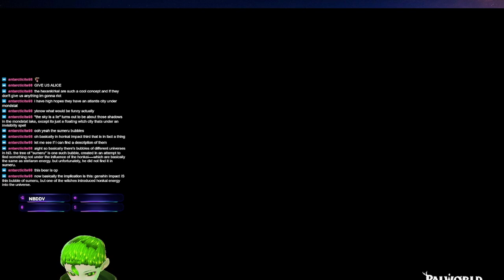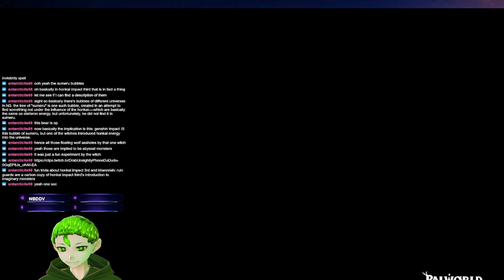I am simply Paling around - Pt 2